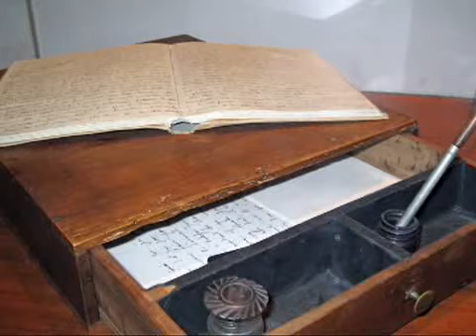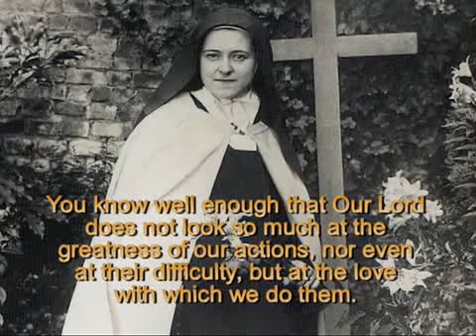Doing Good...Caretakers of Her Legacy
The Society of the Little Flower needs your help to continue the legacy of St. Therese of Lisieux